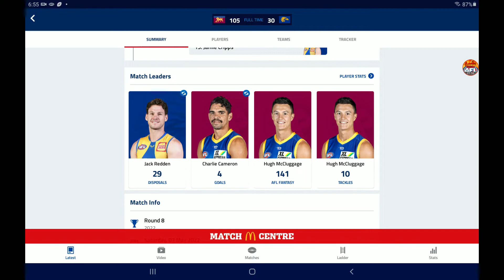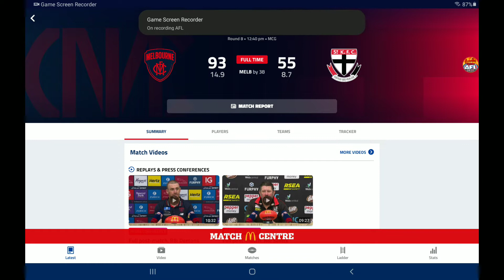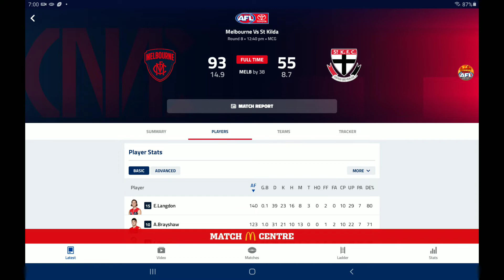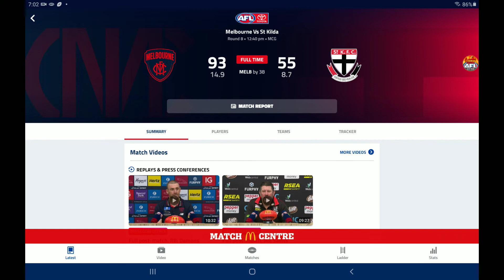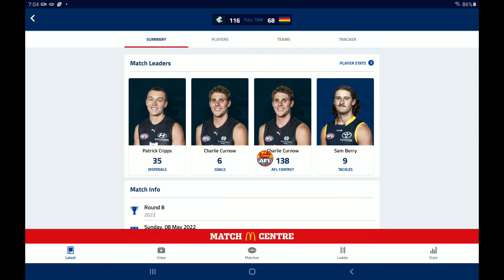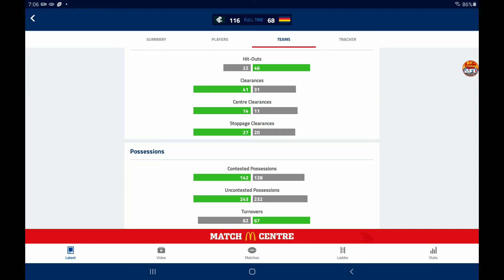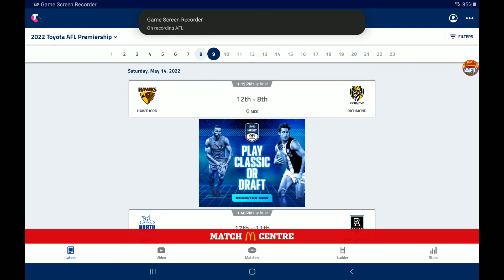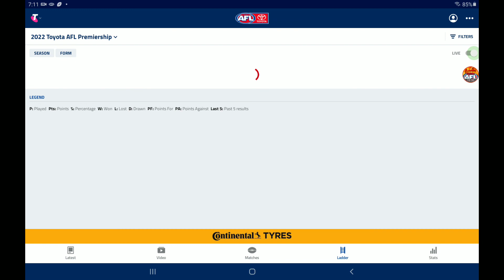SMASHINGS. AFL 2022 Match Reviews!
In todays video I continue my 3 game match reviews! In this video I review the final 3 games of round 8 of the 2022 AFL Season. The Games I review are:
Brisbane VS West Coast
Melbourne VS St Kilda
Carlton VS Adelaide

0:00 Intro
0:44 Brisbane VS West Coast
3:56 Melbourne VS St Kilda
8:07 Carlton VS Adelaide
13:06 Ladder + Outro